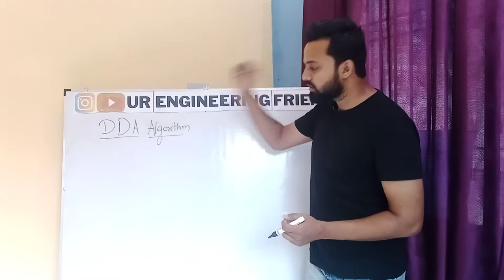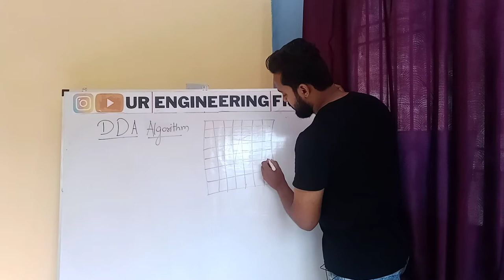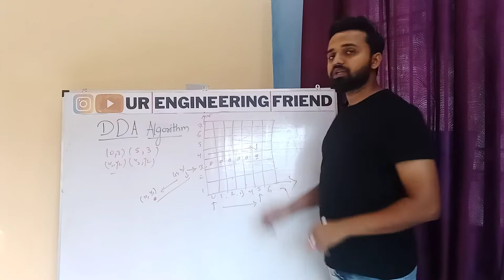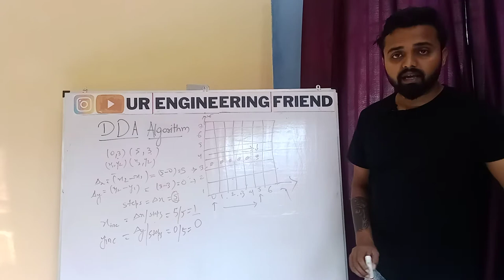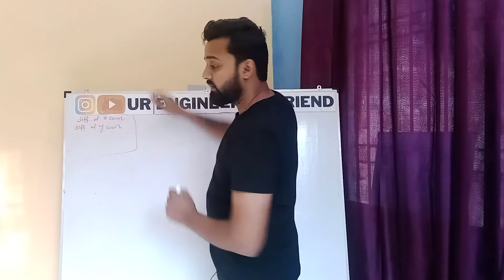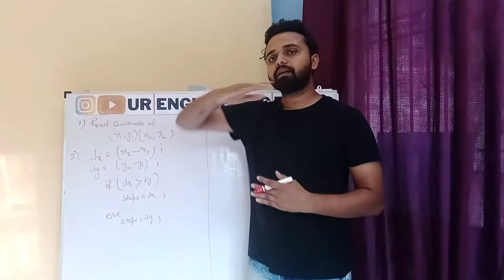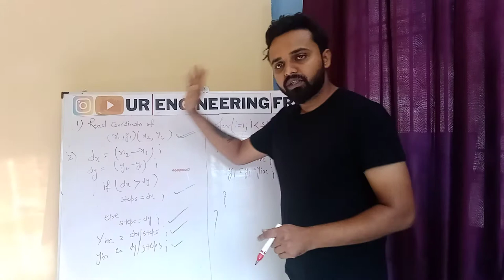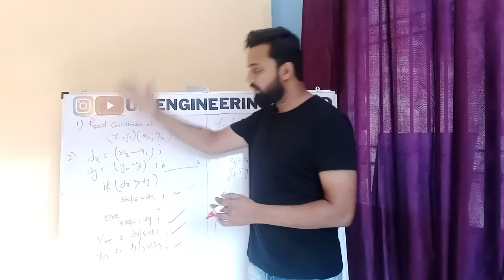Lecture 10th | Computer Graphics For MSBTE Diploma 2nd Year| DDA Algorithm Explained in Hindi 2021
Join Our Whatsapp Group For All the Live Session , notes , Assignments

Other subjects lectures coming soon ! !
After a lot of request , i am starting a new playlist for computer graphics . Here i ll be discussing "Computer Graphics For Diploma" . Here i ll be discussing every concept , every questions. First time we are not only taking lectures for 3rd semester but also we will be solving your doubts LIVE . All you need to join our whatsapp group ( link mentioned above ) . There we will update you all the things related to your subjects or exams . And also we will be giving all the theory books , notes , assignments and many more study materials for free .

You can also ask me any questions on my Instagram handle

computer graphics for diploma , computer graphics lectures , notes for msbte diploma , notes for computer graphics , theory books for msbte diploma , mcq books for msbte diploma , free online class , best class for msbte diploma , msbte next icon course,text mode , graphics mode , pixel , resoultion , computer graphics for diploma in hindi,graphics pipeline in computer graphics, bitmap in computer graphics , vector based graphics, random scan display , display devices , CRT , crt monitor , cathode ray tube , random scan display , raster scan display,led display , flat panel display , led display diagram, lcd display diagram, lcd diagram , lcd notes, msbte notes, msbte online exam question bank, touch screen explained in hind, touch screen